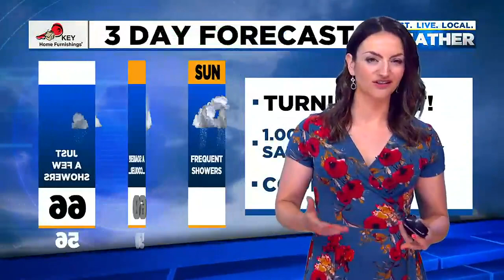Friday afternoon FOX 12 weather forecast (5/27)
Here is the FOX 12 weather forecast for the morning of Friday, May 27, 2022.